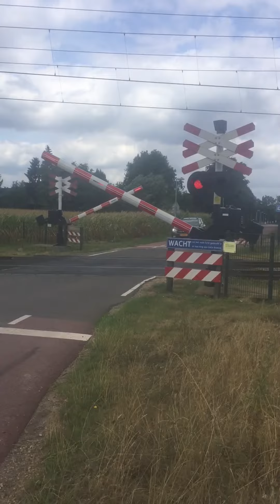Spoorwegovergang Roermond // Dutch Railroad Crossing